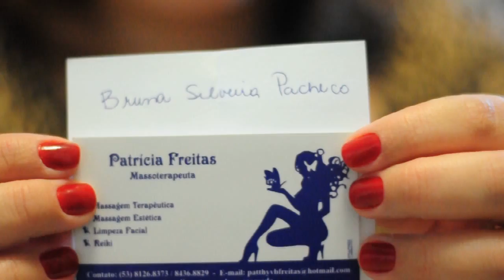Sorteio duplo de Natal - dicasdemaquiagem.net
Sorteio de Natal do Blog dicasdemaquiagem.net e da loja Esmeralda Moda Feminina.